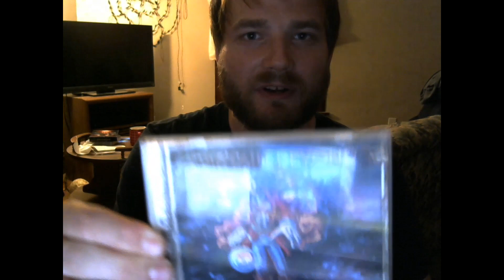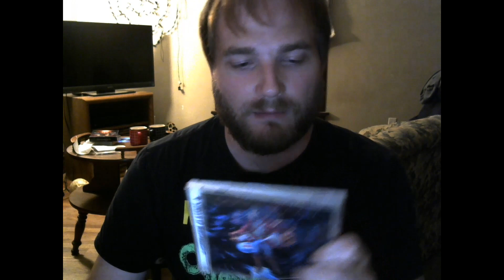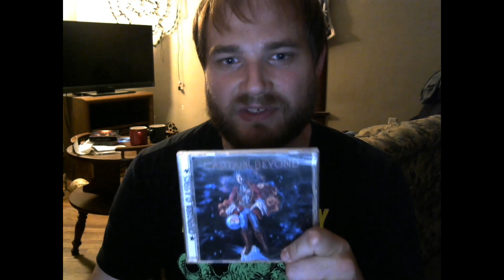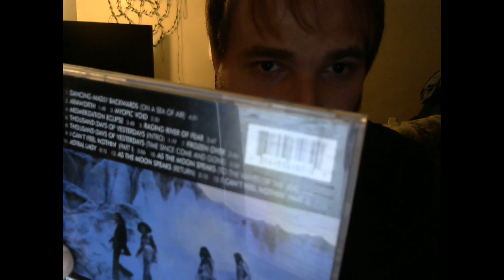Captain Beyond REVIEW - Deep Purple + Iron Butterfly = One of the Greatest Rock Albums of all Time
Today I discuss and review one of my all time favorite albums and a landmark of proto Stoner Rock, Captain Beyond's 1972 debut!

Captain Beyond, by far my favorite supergroup of all time. They formed in Los Angeles in 1971. Consisting of former Deep Purple singer Rod Evans, former Johnny Winter drummer Bobby Caldwell, former Iron Butterfly guitarist Larry Reinhardt and former Iron Butterfly bassist Lee Dorman, the band had an eclectic style bridging elements of hard rock, progressive rock and jazz fusion with space rock.